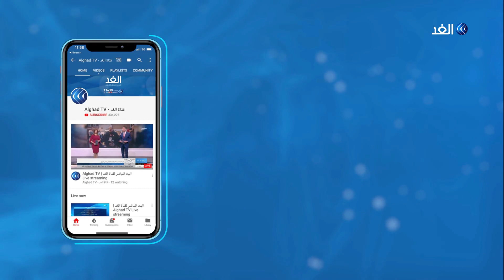شاهد.. أجواء الشارع السوداني بعد محاولة اغتيال رئيس الوزراء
عقد مجلس الأمن والدفاع السوداني اجتماعا طارئا لبحث تداعيات المحاولة الفاشلة لاغتيال رئيس مجلس الوزراء عبد الله حمدوك بمدينة الخرطوم.
وأدان الاجتماع العملية لما تمثله من مخاطر على الوضع في السودان، وأكد أنه سيتخذ إجراءات عاجلة لتأمين قيادات الدولة وحماية المنشآت الحكومية. كما تعهد بسرعة ضبط ومحاسبة المتورطين في هذه الواقعة.
المزيد من التفاصيل يتحدث مراسل الغد في الخرطوم أحمد العربي، مع الإعلامي ياسر رشدي، عبر النشرة الإخبارية.